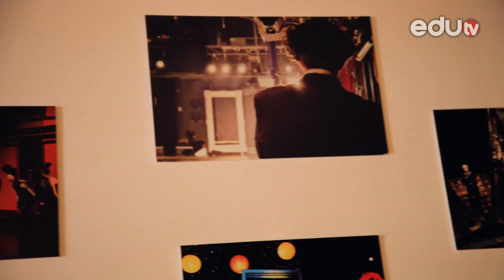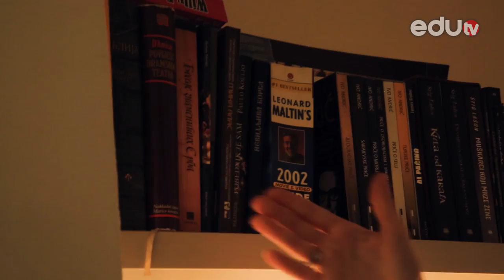SPECIJALAN INTERVJU – Jelena Jovičić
Sa glumicom Jelenom Jovičić, zvezdom Pozorišta na Terazijama, razgovarali smo o edukaciji i o njenom putu kroz svet glume.